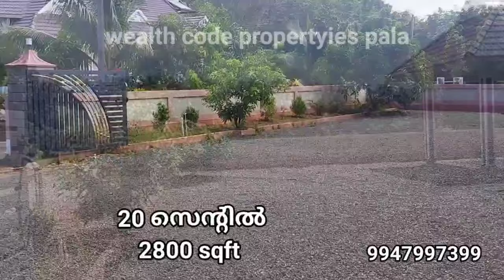new home for sale 20cent, 2800sqft, 5bhk #9947997399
20 സെന്റിൽ 2800sqft new home
5 bhk
കിണർ വെള്ളം
residencial area
500mtr to സ്കൂൾ, കോളേജ്, church, market etc.
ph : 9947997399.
loan facility awilable ആണ്.

created by,

           wealth code properties പാലാ